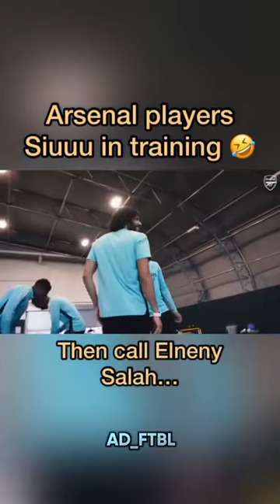Football reels compilation